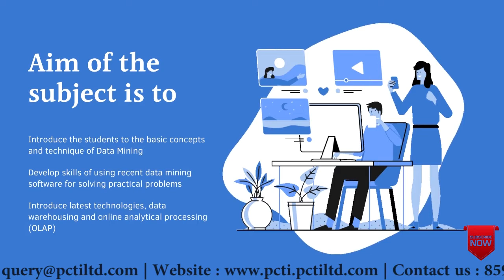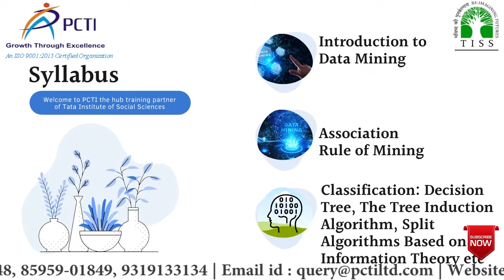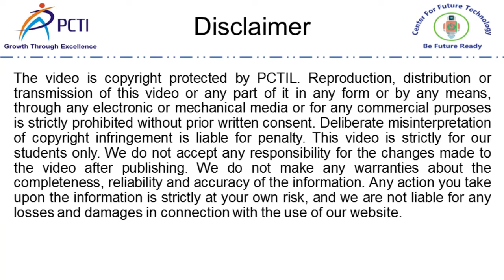TISS BVOC SEMESTER FIFTH SD 5 1 Concepts of Data Mining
Data mining is a process used by companies to turn raw data into useful information by using software. Data mining  is a process of extracting and discovering patterns in large data sets involving methods at the intersection of machine learning, statistics, and database systems. so join the course and clear your concept.

You can visit us:
PC Training Institute Ltd.